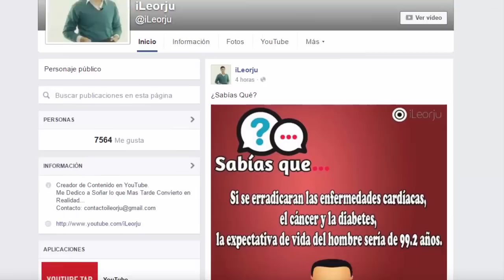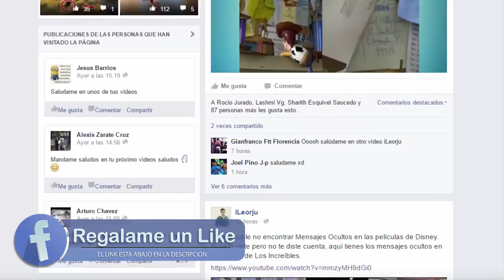10 Errores Increíbles de la Película Juego de Gemelas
Creo que todos o la gran mayoría vio la película "Juego de Gemelas"(The Parent Trap)
La hemos podido ver cientos y cientos de veces pero, seguro, que nunca hemos observado errores y despistes en algunas escenas de la cinta.
Por eso hoy he recopilado 10 de los fallos más grandes.